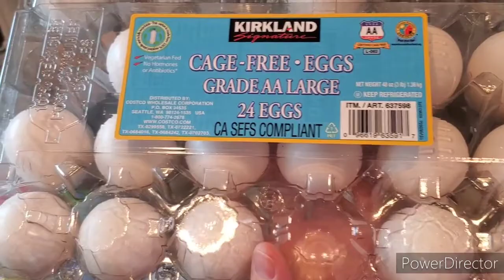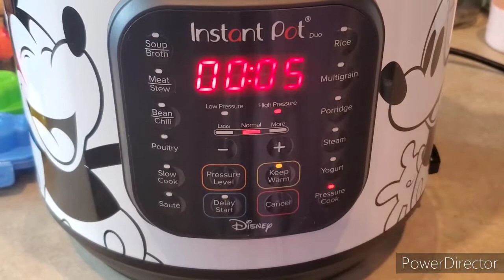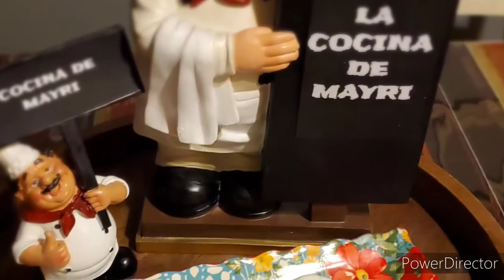HUEVOS EN FORMA DE FIGURAS PARA NIÑOS 👦 ❤ 👩